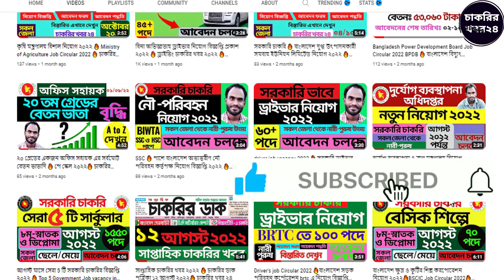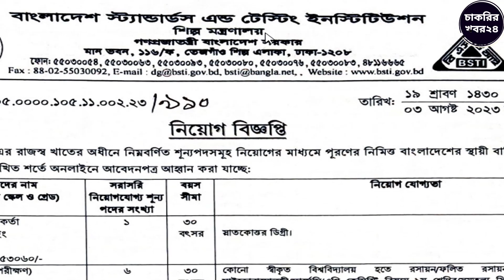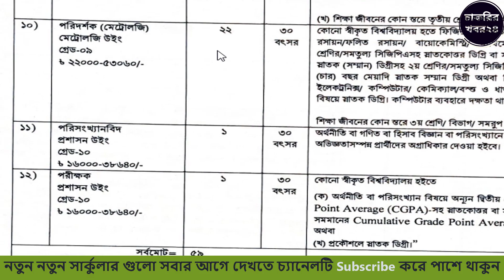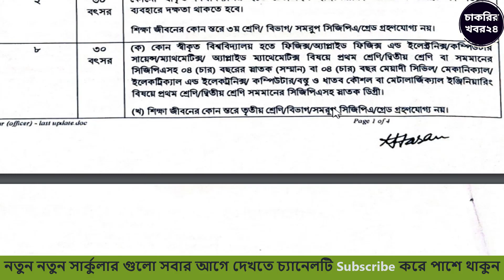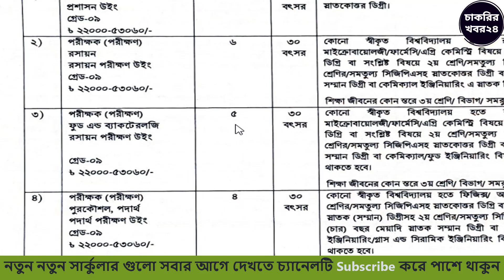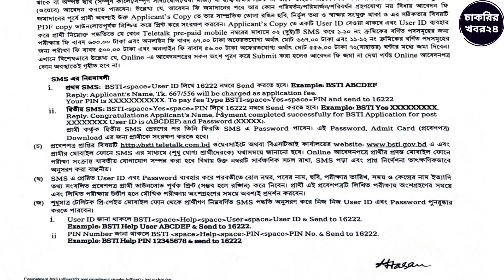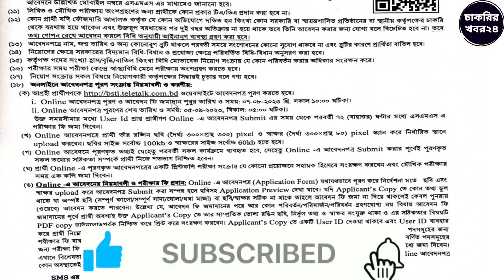বিএসটিআই নিয়োগ বিজ্ঞপ্তি ২০২৩ 🔥 BSTI Job circular 2023🔥 govt job circular 2023🔥 চাকরির খবর ২৪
বাংলাদেশ স্ট্যান্ডার্ড এন্ড টেস্টিং ইন্সটিটিউশন (বিএসটিআই) নিয়োগ বিজ্ঞপ্তি ২০২৩। BSTI Job circular 2023ঃ